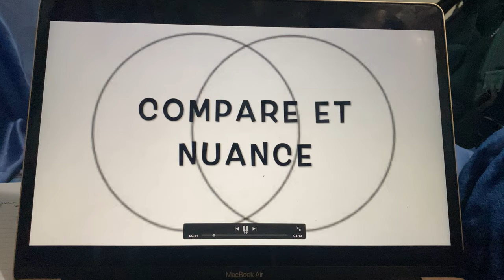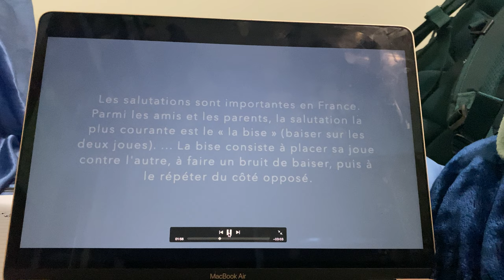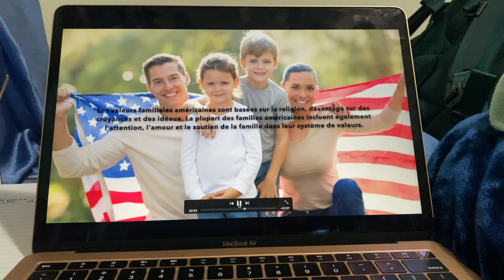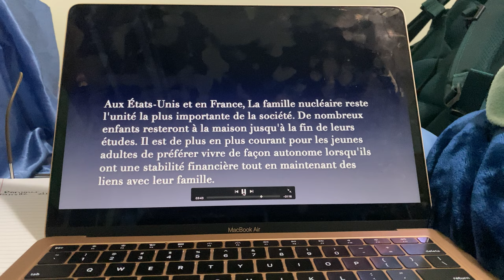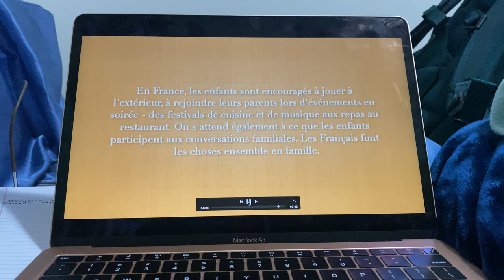Tyara Tyler French Final Exam Project